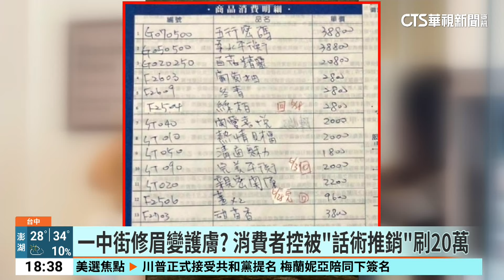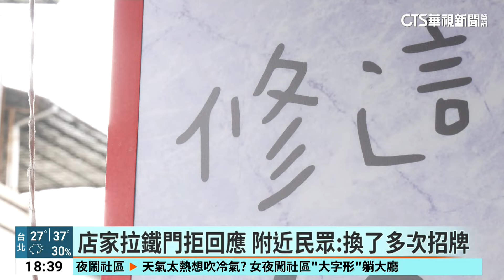一中街修眉變護膚！民眾刷20萬控「話術推銷」｜華視新聞 20240719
暑假期間，台中一中商圈人氣旺，其中一間百元修眉毛的店家，吸引不少學生和小資族消費，但民眾投訴，店員會站在騎樓攬客，把人拉進店修眉毛，還會推銷護膚體驗，她從2月到6月，前前後後買他們家的產品，刷卡超過20多萬，事後想取消分期合約，被店家拒絕，所以向消保官申訴，記者來到修眉店，店家拒絕回應，還拉下鐵門，根據消保官統計，這家修眉店的消費糾紛，已經累積11件。